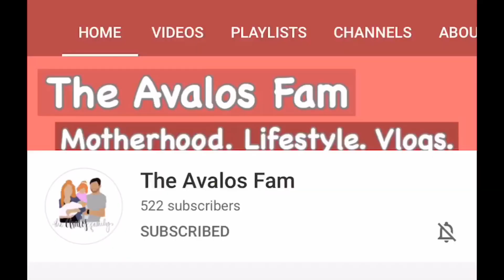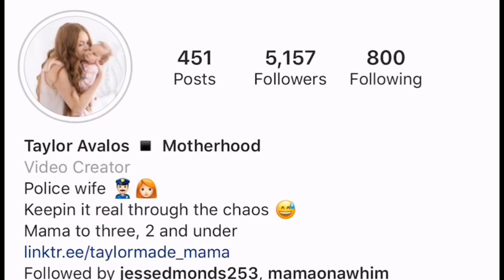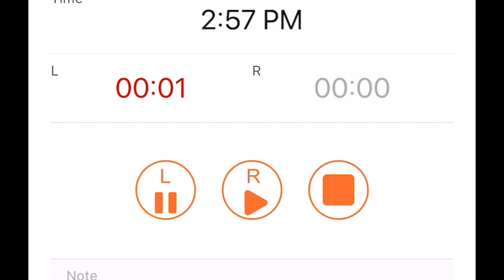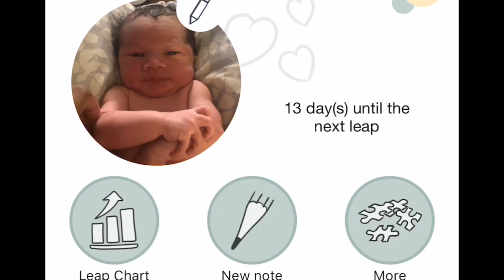Top Essentials for Newborn & Postpartum 2019| What You Really Need for Baby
Hey guys! Thanks so much for clicking on this video! Listed below are my top 5 newborn & postpartum essentials!

1. Nursing bras : TechWare Pro Ankle Brace...
2. High waisted leggings: High Waisted Leggings for Women -...
3. Swaddle me Pod: SwaddleMe Pod 2-PK, Dino Trucks (NB)
5. LeachCo Podster baby lounger: Leachco Podster Sling-Style Infant Seat Lounger, Sage Pin Dot
6. My baby sound machine: MyBaby Soundspa On-the-Go - Portable White Noise Machine

Tracking App for after birth

Wonder Weeks App